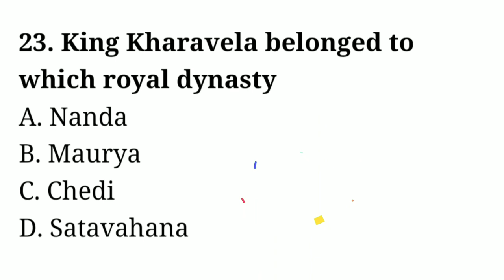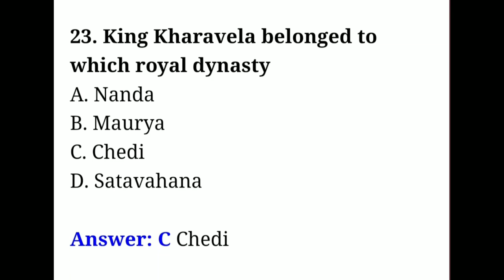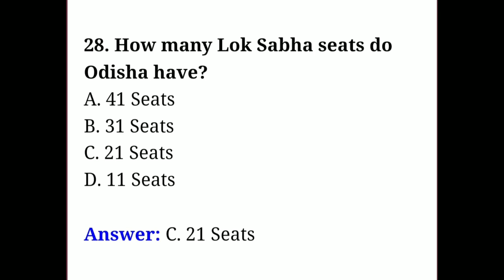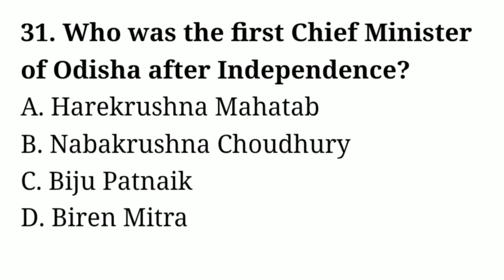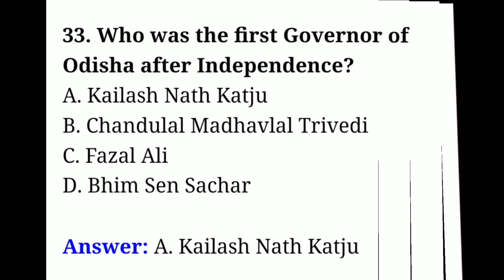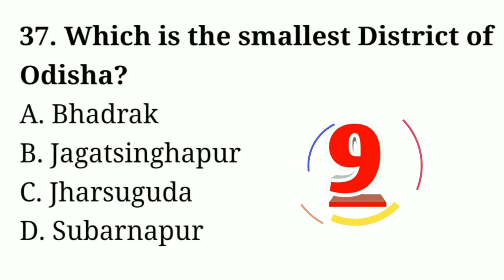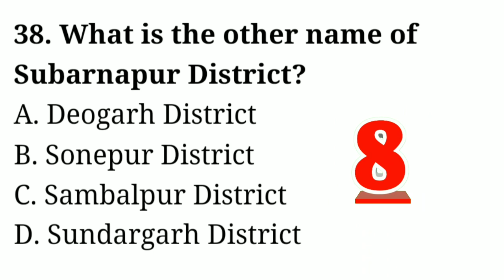Odisha Gk MCQ Part -2 | Odisha Quiz | Odisha Gk in Odia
Odisha Gk MCQ Part -2 | Odisha Quiz | Odisha Gk | Odisha Gk in Odia |@tradingstudy46

Hi
I Am Biku. Welcome To Bikustudy YouTube Channel.

odisha quiz in odia
odisha gk odia
General knowledge
gk odia
sadharan gyana
odisha quiz odia
competitive exam gk
history gk odia
competitive exam gk questions and answers
competitive exam gk questions
and answers in telugu
and answers in bengali
competitive exam gk syllabus
and answers in english
competitive exam gk question
competitive exam gk book
and answers in hindi
competitive exam gk in odia
bharat quiz
odisha gk book
odisha gk part 1
odisha geography gk
odisha gk vidwan competition
odisha police gk
odisha gk by bibhuti sir
odisha river system
odisha gk in english
surabhi quiz
odisha gk study iq
odisha current affairs 2022
all competition exam gk in hindi
competitive exam lasted gk
odisha gk book
odisha gk odia
odisha gk chinmaya panda
gk book
gk questions
gk gs

competitive exams
ias interview questions in hindi
most brilliant answers of upsc ips ias
india gk
indian gk
ssc gd exam 2023 gk
ssc gd exams gk in odia
odia gk questions and answers 2022
current affairs for ssc gd 2023
how to prepare for ssc gd exam 2023
ssc gd question paper 2023
ssc gd 2023 model paper
ssc gd practice set 2022
ssc gd constable exam important question
ssc gd ki tyari kaise kare
ssc gd exam date out 2022
india gk question 2023

🤩SOCIALS-
😍Follow Us -